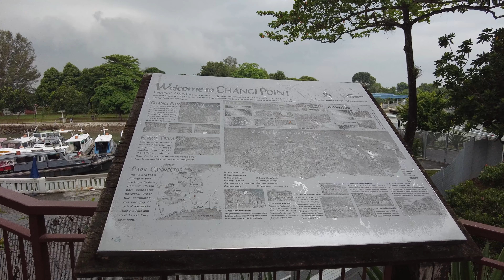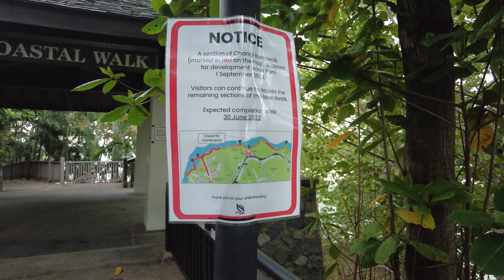Walking Changi Boardwalk in Singapore Before A Thunderstorm (Oct 2021)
A narrated 4K walk along a stretch of the Changi Boardwalk around sunset on a rainy evening. Since a big part of the Changi Point Coastal Walk is currently closed for having some improvement works done, this walk does not cover a long distance, but is more a slow stroll on the seaside watching the boats and beach as a storm closes in over the islands.

Walking by the boat terminal where boats takes visitors to the island of Pulau Ubin, I encounter a group of hornbills - most likely oriental-pied hornbills native to Singapore but lost mid-1800s only to reappear from Ubin in 1994 and now fairly often encountered around both the close by island  and Changi area (my knowledge of local birds is not great, can anyone confirm?).

At the end of the walk the thunderstorm closes in from the sea and it starts raining. The walk ends back on the bridge to Changi Beach Park.

This narrated walk is 4K at 60 FPS and was recorded with DJI Pocket 2 on Tuesday 12th October 2021.

Feel free to suggest places to visit and thank you so much for joining me for my daily walks around Singapore. :)

00:00 Changi Village Hawker Centre
00:50 Map
01:17 Changi Village towards Changi Beach
03:38 Changi Point Ferry Terminal
06:48 An encounter with hornbills
09:12 Changi Point Coastal Walk
10:45 Boats entering the ferry terminal
13:58 Changi Boardwalk
22:12 Plane landing to Changi
19:11 Walk back to the ferry terminal in the rain
29:51 Bridge to Changi Beach